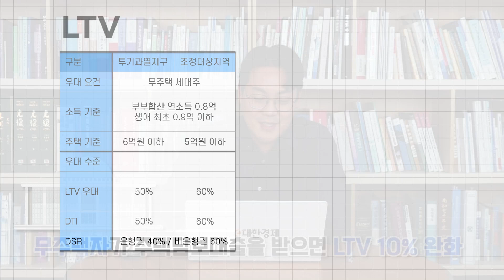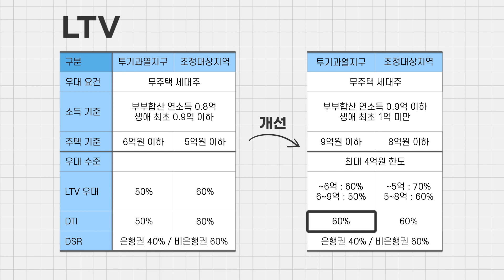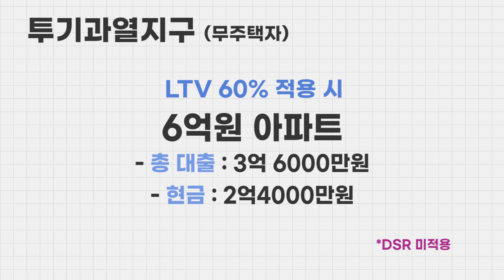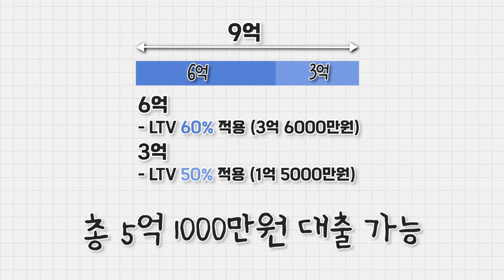최중현의 집착 - 대출규제완화 싹 다 알려드립니다. (LTV, DTI, DSR)